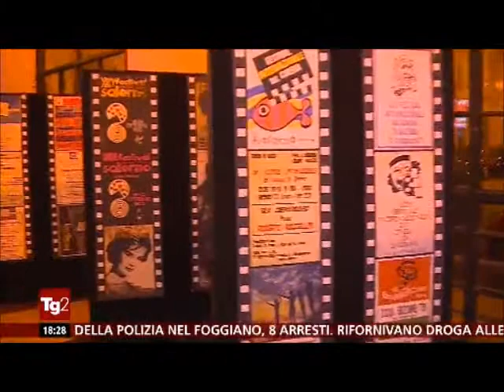Il servizio di Rai 2 sul _FICS2018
Le telecamere di Rai 2 sul FICS 2018.